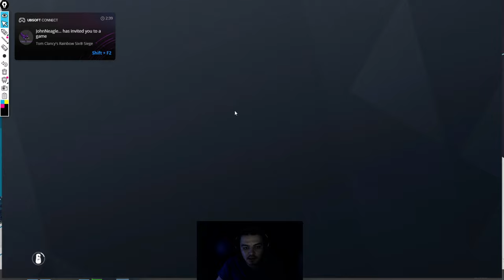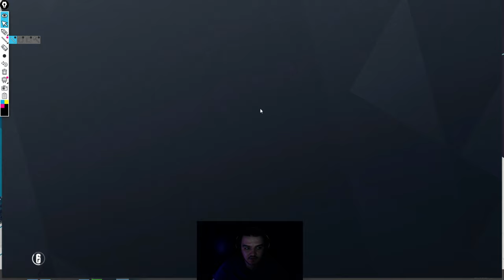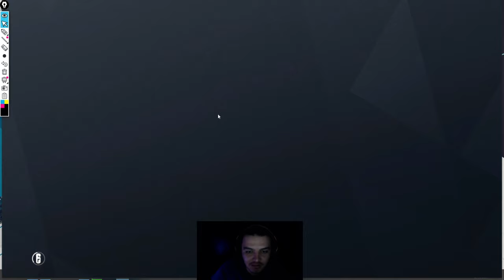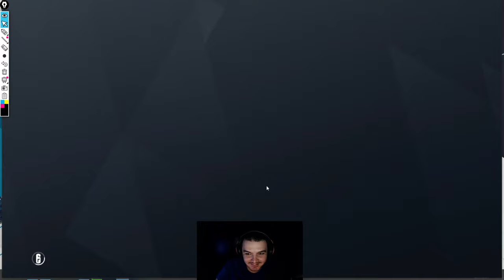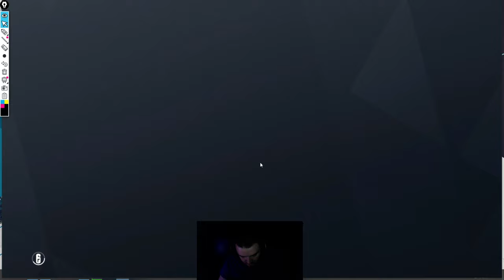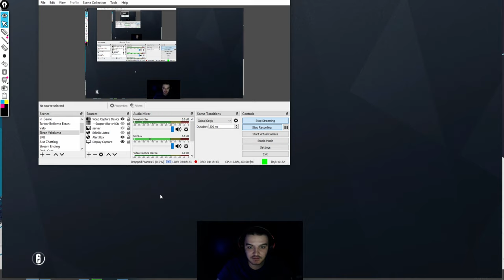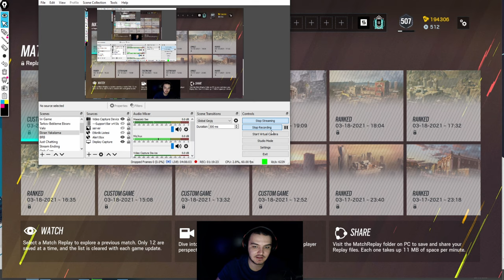Tema Park Akademi VOD Analizi -Rainbow Six Siege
Merhaba arkadaşlar bu videomda tema parkta akademide ki oyuncularla karma bir şekilde yapılan stratejileri,hataları,doğru yapılan şeyleri analiz edilip nasıl olması gerektiği ile ilgili analiz videosu umarım öğretici ve yararlı olmuştur

SoFastAim | Alperraydinli

Discord Adresimize Katılmayı Unutmayın:
SoFastAim#4837​​​​​​

Ekipmanlarım
Mouse : Logitech G Pro Wireless
Keyboard : Gamepower Calypso Laser Blue Switch
Monitor : ASUS ROG Swift PG258Q 24.5" 240hz Monitor
Headphones : HyperX Cloud II